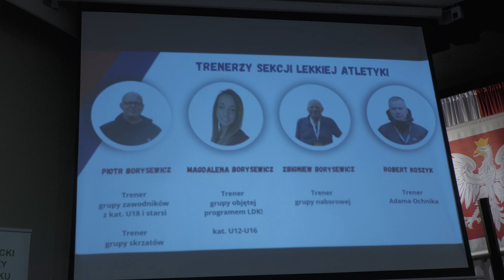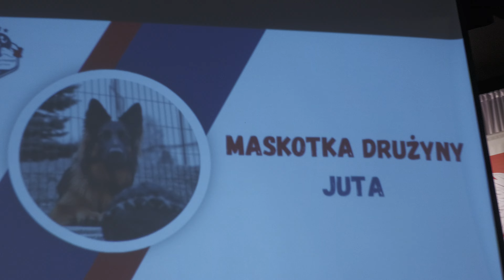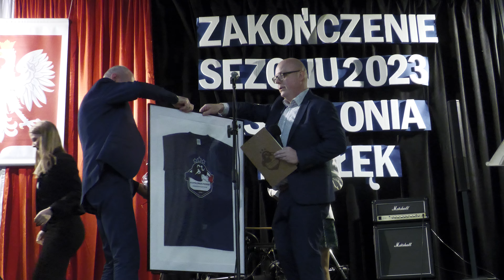█▬█ █ ▀█▀ Zakończenie sezonu KS Polonia Pasłęk 16.12.23.r. (Official Music Video)